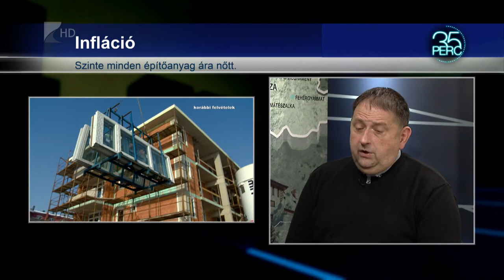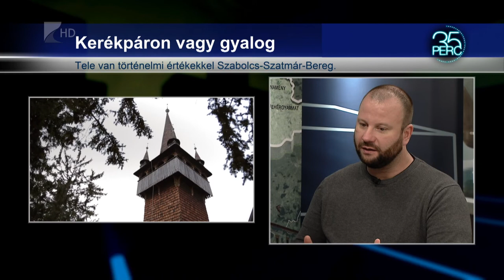35 perc - 2021.12.01.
Témák:

1. Építőipari gondok – nő az alapanyag ára, és munkaerőhiánnyal is küzdenek
2. Szállás a dolgozóknak – modern munkásszálló épült Nyírkarásziban
3. Elismerés – az Aktív Magyarországért kapott díjat Deák Attila